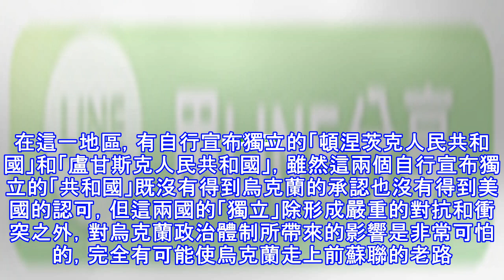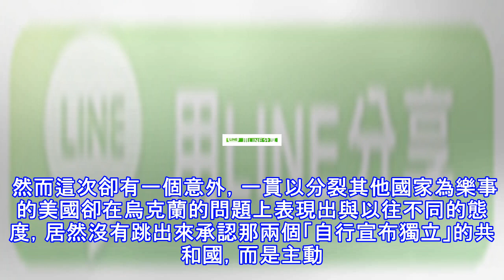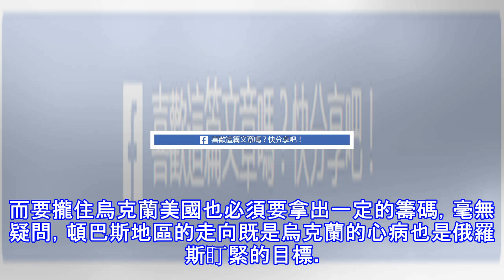這國又干引狼入室蠢事！自以為抱住美軍大腿，卻不知大難即將臨頭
原標題：這國又干引狼入室蠢事！自以為抱住美軍大腿，卻不知大難即將臨頭 作者：老 談；圖片來自網路 (adsbygoogle = window.adsbygoogle || []).push({}); 自烏克蘭危機發生以來，烏克蘭國內局勢沒有平靜過，一些地區自行宣布獨立想要脫離烏克蘭，有的甚至準備在脫烏後直接加入俄羅斯。正因為這些因素的存在，烏克蘭局勢並不太平。據俄羅斯衛星通訊社12月23日報道稱，美國國務院發言人海瑟?諾爾特表示，華盛頓決定向烏克蘭供應武器，以保障其主權和領土完整。 烏克蘭和俄羅斯都是前蘇聯的聯邦國家，東歐劇變蘇聯解體之後俄羅斯和烏克蘭成為了東西兩大陣營的代言人。俄羅斯是東方陣...